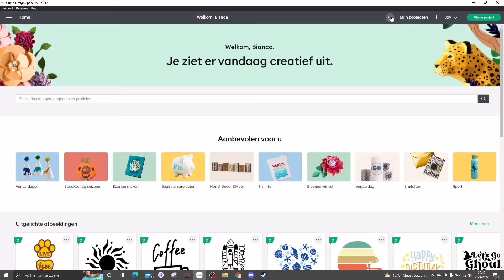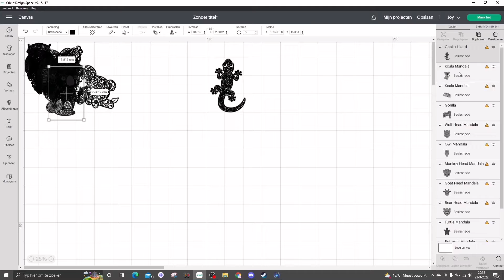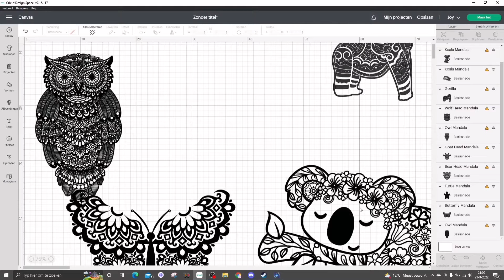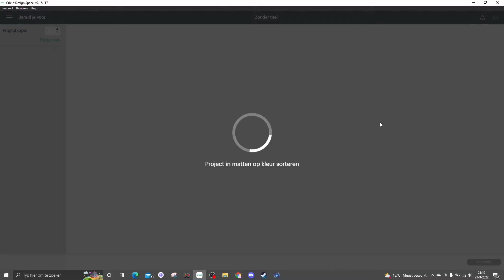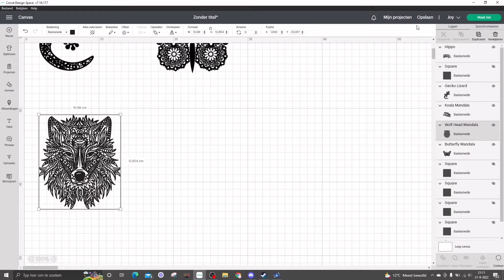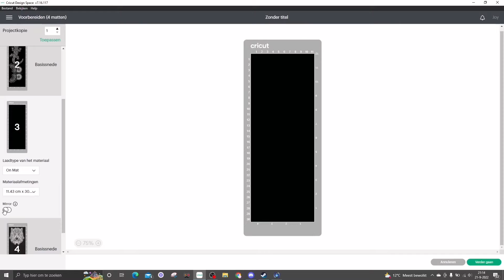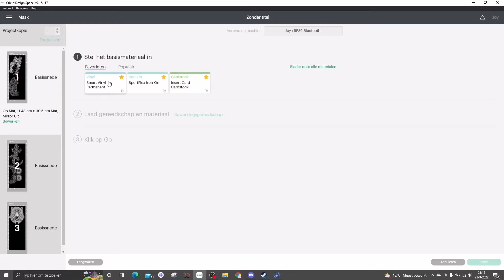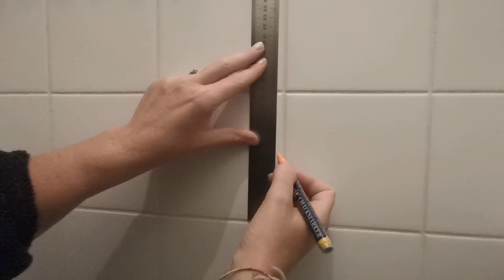Cricut Joy (NL) | WC pimpen | NL, ENG, DE, ESP Subtitel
Welkom, wat fijn dat je kijkt naar een video van mij. In deze video neem ik je wederom mee in de Cricut Design Space waar ik je laat zien. Hoe je specifiek naar een afbeelding kan zoeken. Hoe je een afbeelding op de juiste maat maakt. Een afbeelding verplaatsen naar een andere mat net voor het snijden. Met welke stand snij ik. En nog veel meer. Veel kijk plezier!

--TIJDCODES--
00:00 Intro
00:44 Cricut Desgin Space, enkel-laags afbeelding zoeken, werk vel groter en kleiner maken, afbeelding de juiste maat maken.
05:39 Printen waar op letten.
06:52 Naar een andere mat verplaatsen.
08:26 Smartvinyl kun je een grotere afbeelding op maken dan gewoon vinyl.
09:04 Ik koos smart vinyl had premium vinyl was beter geweest ik gebruikte namelijk geen smart vinyl. Printen en pellen.
09:30 De tegels beplakken. De olifant is smart vinyl en de neushoorn premium vinyl.
14:47 Resultaat en afsluiting.

Heb je vragen, tips of tops?

Met dank voor de handgemaakte ondertiteling door: Yvonne (volgt snel)

Van Villa folie:
Cricut smart vinyl goud: